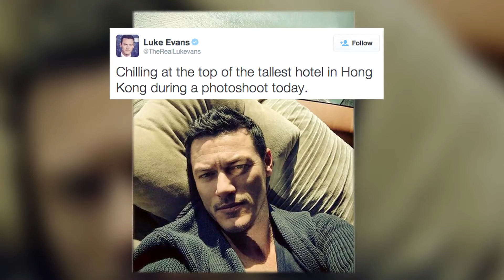Cover Media Video: Celebrities go selfie crazy on social media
Celebs love a good selfie as much as the rest of us and the last week has seen plenty of stars take to social media to share some fun snaps. Let's take a peek at some of the best! — Cover Media

Celebs love a good selfie as much as the rest of us and the last week has seen plenty of stars take to social media to share some fun snaps. Let's take a peek at some of the best from Anne Hathaway, Taylor Swift, Lady Gaga, Will Smith and more! — Cover Media